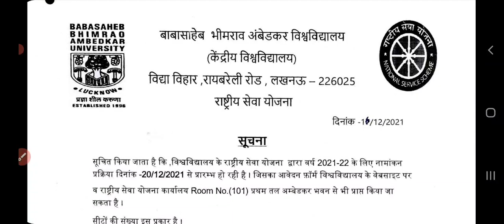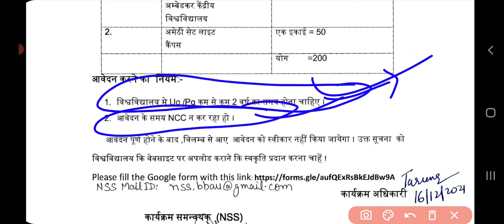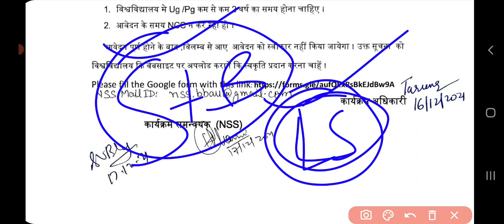🤩 Bbau admissions 2021 || Bbau counselling पढाई के साथ साथ ये Certificate कोर्स करे || Form out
Bbau admissions 2021 Counselling schedule and Documents Required for the Counselling || Bbau 2021 admissions Counselling Schedule || Bbau 2021 cut off || Bbau admission details 2021 ||

Check the List of Courses for BBAU 2021 Admissions Counselling schedule -

➡️ Playlist Suggested ⬅️